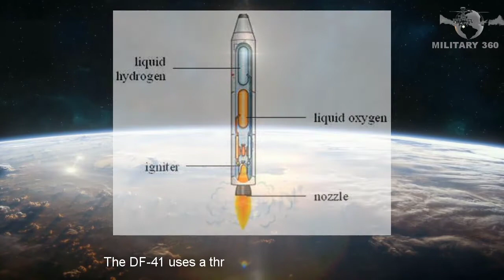China longest Range Missile | China's most advanced intercontinental ballistic missile| Military 360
The DF-41 is China's most advanced intercontinental ballistic missile. The DF-41 is a road- and rail-mobile intercontinental ballistic missile. It is estimated to have an operational range of 12,000 to 15,000 km, which would make it the longest range missile in operation. It will likely have a top speed of Mach 25 and will be capable of delivering up to 10 MIRVed warheads. It is projected to be able to strike the continental United States within 30 minutes. China longest Range Missile |China's most advanced intercontinental ballistic missile| China DF-41 Missile| Military 360